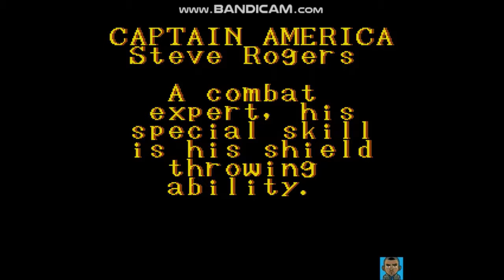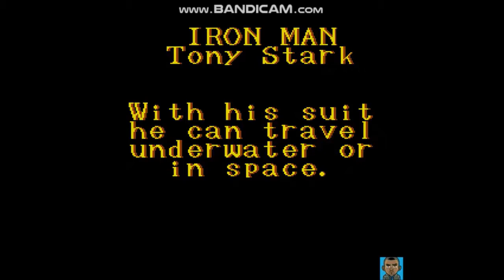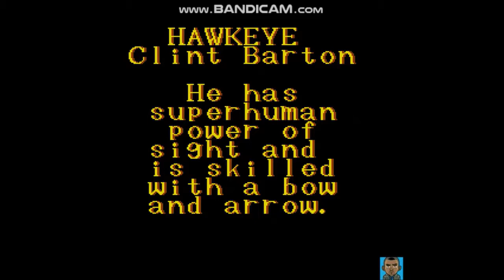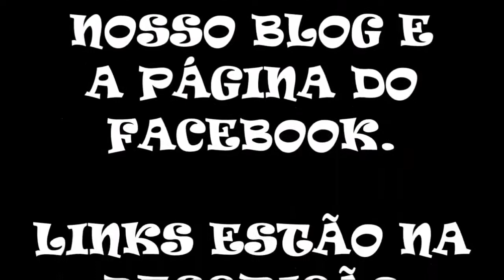SEMANA DO HEROI #1 - Captain America And The Avengers (SNES)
Captain America & The Avengers é um videogame desenvolvido pela Data East em 1991 originalmente para o arcade, depois sendo adaptado para Mega Drive, Game Gear, Game Boy Super Nintendo e para Playstation 2. É um jogo ambientado no universo Marvel, do Capitão América e dos Vingadores.

Data de lançamento inicial: 1991
Gabinete: Upright
Modo: Up to 4 players simultaneously
Projetista: Hidenobu Ito
Plataformas: Arcade, Super Nintendo Entertainment System, MAIS
Desenvolvedores: Data East, Realtime Associates

O GMAE:

Existem 4 personagens selecionáveis:

Capitão América: Steve Rogers, que submeteu-se ao soro do supersoldado na Segunda Guerra.

Homem de Ferro: Tony Stark, industrial que criou uma armadura poderosa.

Visão: andróide criado por Ultron, pode voar e disparar rajadas óticas.

Gavião Arqueiro: Clint Barton, maior arqueiro do mundo, treinado por Capitão américa.

Além destes, há a aparição de vários outros personagens ligados aos Vingadores que oferecem uma ou outra ajuda, como Mercúrio, Magnum, Vespa e Namor.

A ação reflete muito das histórias em quadrinhos. Por exemplo, quando se acerta um soco, onomatopéias surgem na tela ("THWAK!," "WHAM!," "KABOOM!," "KRAK!," etc).

A HISTÓRIA:
O Caveira Vermelha cria um dispositivo que põe sob seu controle os piores vilões da Marvel, para conquistar o mundo. Cabe aos Vingadores deter a ameaça.

VILÕES:
Entre os vilões controlados que se pode citar, estão: Mandarim, Fanático, Garra Sônica, Ceifador, e Ultron. Obviamente, Ossos Cruzados não está sob influência da máquina, mas é capanga do Caveira Vermelha.